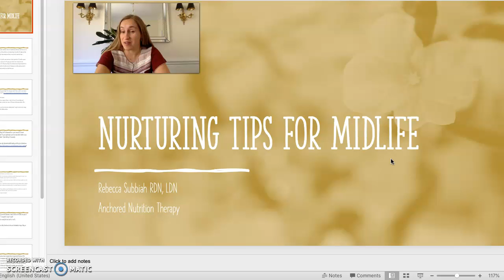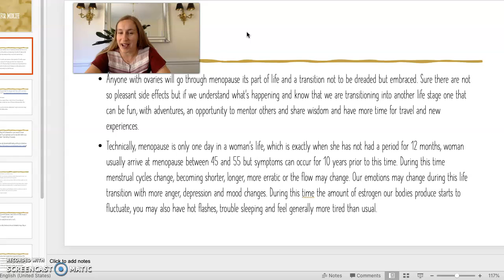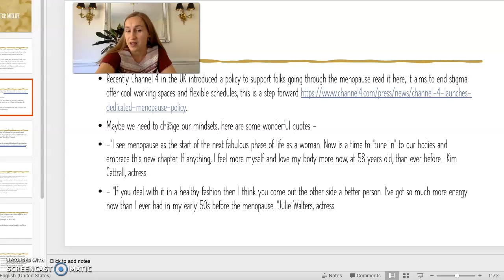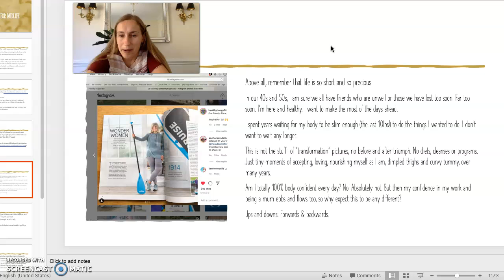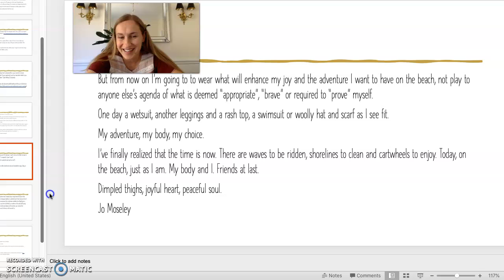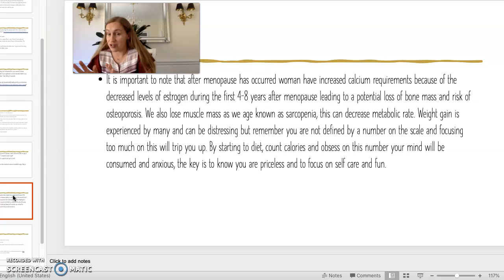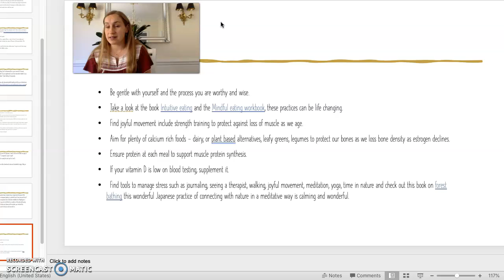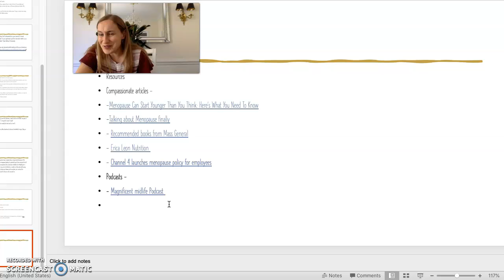Nurturing tips for midlife